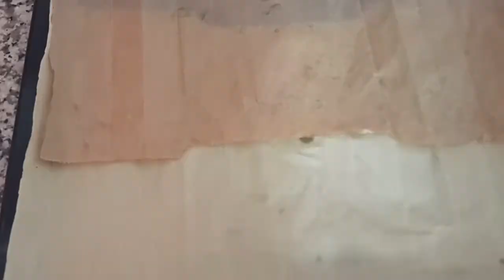كوكيز وصفة ساهلة و اقتصادية تتعجب الوليدات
متنساوش تبارطاجيو الوصفات مع الاصدقاء و الاهل و الاقارب وللمزيد من الوصفات زوروا قناتي
على هذا الرابط

2بيضات
200 غرام سكر سنيدة
140 زبدة دايبة
فاني
350 غرام دقيق ابيض
لتزيين شكلاط حبيبات فالالوان او لوز او كاوكاو.